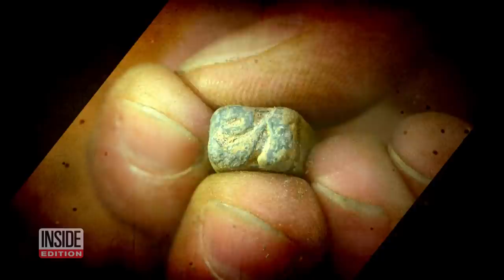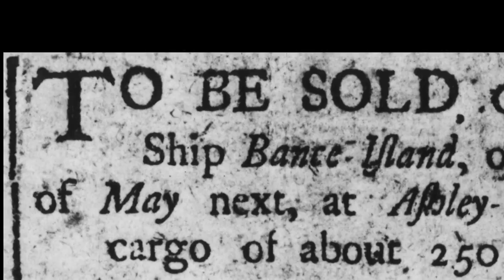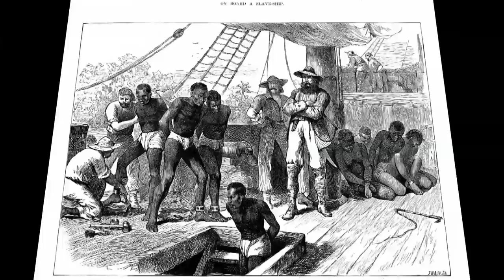Old Toilet Trash Has a lot to Teach Us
Joseph Bagley’s job as the city archaeologist of Boston, Massachusetts takes him to some interesting places, including centuries-old outhouses. Those old privies can tell researchers a lot about the people who used them. “The trash that people throw out into them, represents an unedited history. It's the stuff that people nobody thought would come and dig up in 100, 200, 300 years,” Bagley told Inside Edition Digital.